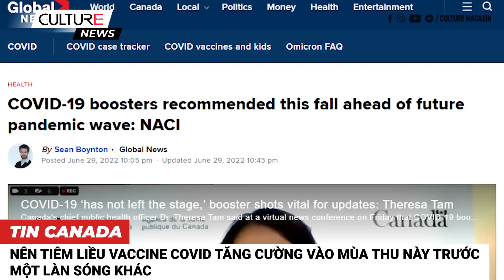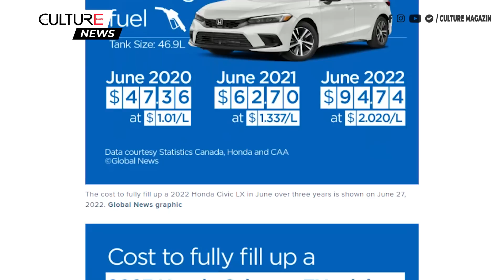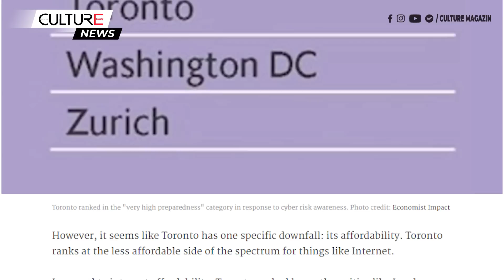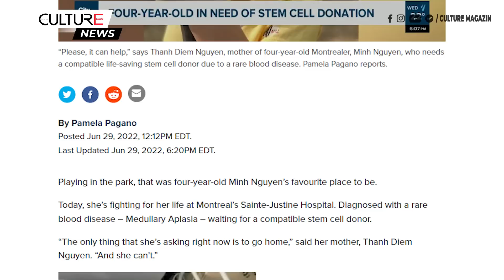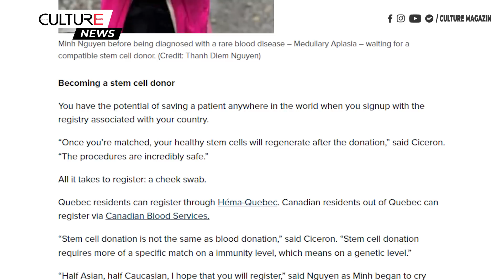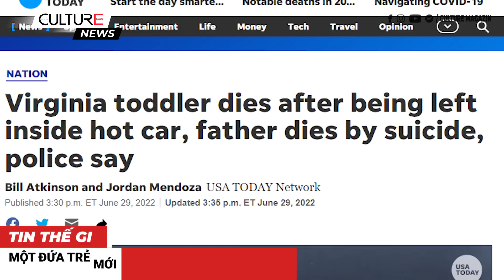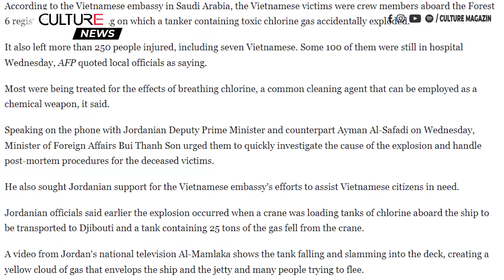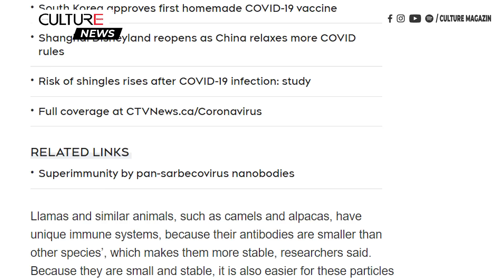🔴TIN CANADA & TG TRƯA 30/06 | 5 người Việt thiệt mạng trong vụ nổ khí độc ở cảng Jordan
Kính chào quý vị đến với Bản Tin Trưa 30 tháng 06 hôm nay, mời quý vị theo dõi một số tin đáng chú ý như sau:

00:00 Canada:
● Nên tiêm liều vaccine Covid tăng cường vào mùa thu này trước một làn sóng khác
● Một nửa số chuyến bay nội địa đến các sân bay lớn của Canada đã bị hoãn, hủy vào tuần trước
● Gần 7/10 tài xế lo lắng không đủ tiền mua xăng khi giá tăng cao
● Toronto là một trong những thành phố thông minh nhất thế giới
● Tình trạng lái xe nguy hiểm đang gia tăng ở Ontario

14:33 Thế giới:
● Người phụ nữ 20 tuổi bị bắn chết ở New York khi đang đẩy xe nôi có con gái sơ sinh của cô nằm bên trong
● Một đứa trẻ mới biết đi ở Virginia tử vong vì bị cha bỏ lại trong xe hơi nóng bức, người cha sau đó đã tự sát bằng súng
● 5 người Việt thiệt mạng trong vụ nổ khí độc ở cảng Jordan
● Việt Nam có kế hoạch cắt giảm thuế MFN đối với xăng để chống lạm phát
● Công viên ở thành phố New York đưa dê đến để ăn cỏ dại mọc um tùm
● Nghiên cứu mới phát hiện máu của lạc đà không bướu có thể là yếu tố 'siêu miễn dịch' chống lại COVID-19 và các loại virus khác